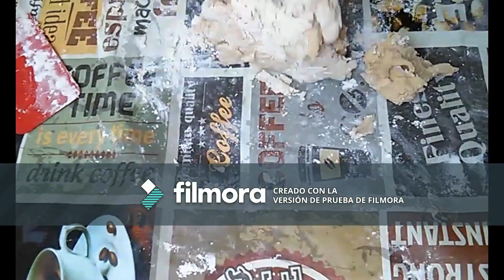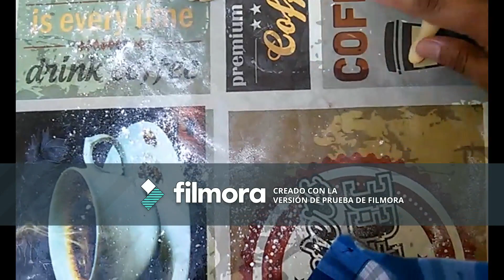Pan De Muerto YuchaljukA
Esta es nuestra primer receta

Ingredientes

500 gramos de harina
150 gramos de azúcar
75 gramos de mantequilla
150 mililitros de leche a temperatura ambiente(previamente hervida)
15 gramos de levadura seca
1 cucharadita de esencia de vainilla
1 pizca de sal
1 naranja (la ralladura )